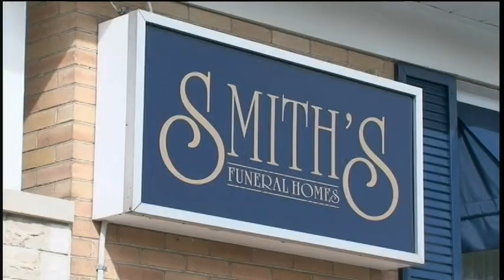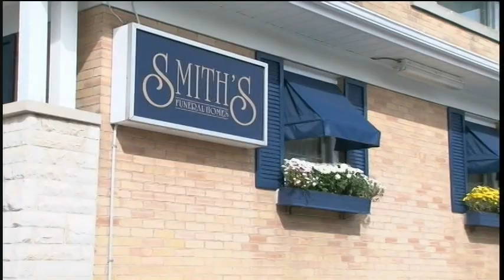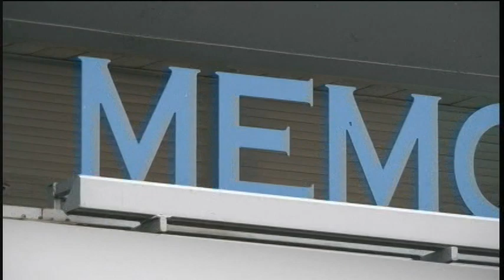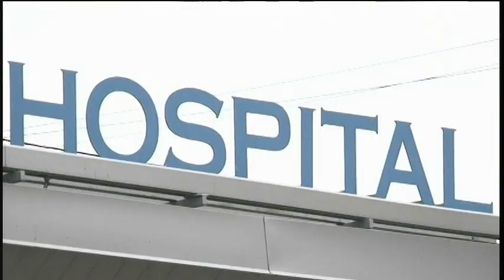Burlington Community Foundation's 2009 Philanthropist of the Year - Don Smith